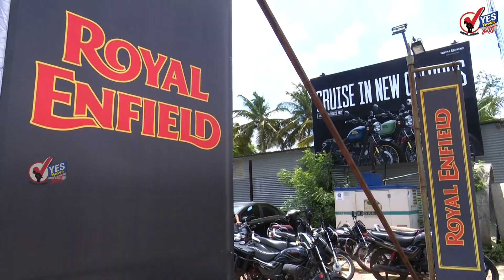दिल्लीत मंकीपॉक्सचा रुग्ण आढळला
दिल्लीत मंकीपॉक्सचा रुग्ण आढळला; ३१ वर्षीय युवकाला लागण ---
 राजधानी दिल्लीत आज मंकीपॉक्सचा एक रुग्ण आढळला आहे. एका आजारी व्यक्तीला दिल्लीच्या मौलाना आझाद मेडिकल कॉलेजमध्ये दाखल करण्यात आले आहे. ही व्यक्ती ३१ वर्षांची असून त्या व्यक्तीचा परदेश प्रवासाचा कोणताही इतिहास नाही. ताप आणि अंगात फोड आल्याने त्यांना रुग्णालयात दाखल करण्यात आले आहे, असं आरोग्य मंत्रालयाने म्हटले आहे.